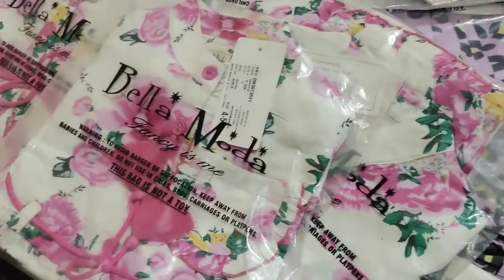Bella moda brand reyon baby girl frocks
we provide all types of fashion ideas!